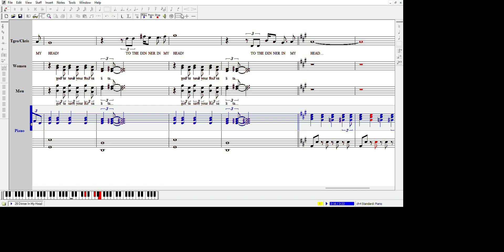28 Dinner In My Head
From "The Golden Rose" a Bohemian Funk Musical by Aaron Holland